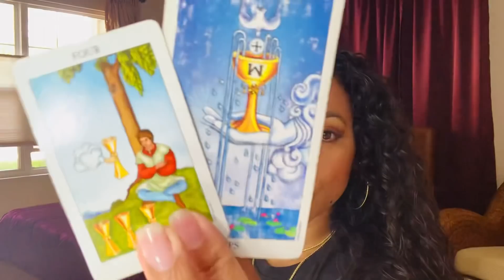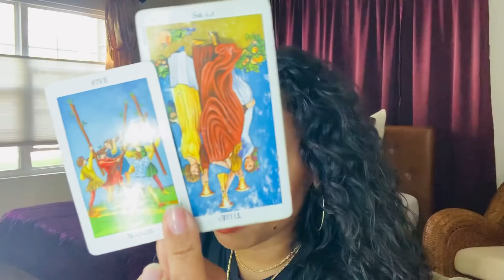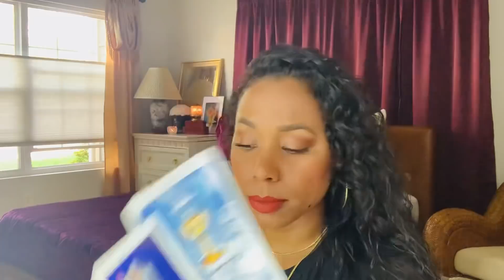Libra! They’re So Deeply in Love! Do You Feel the Same?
🌺 LIBRA | MAY LOVE READING 🌺

                        ✨💖Love & Light💖✨